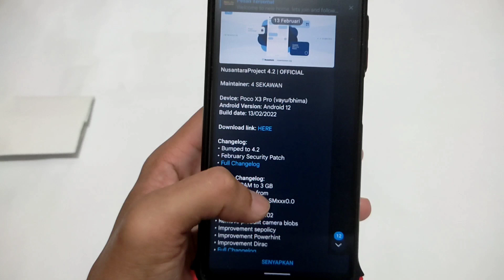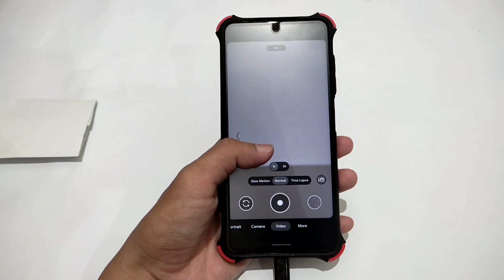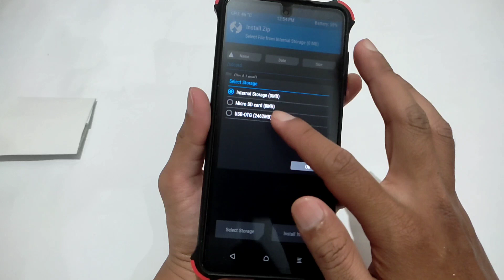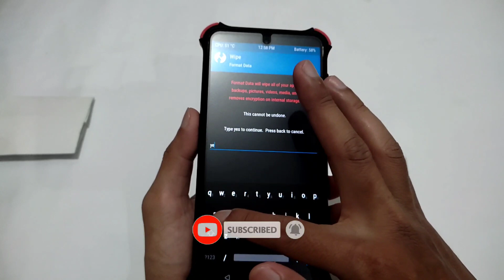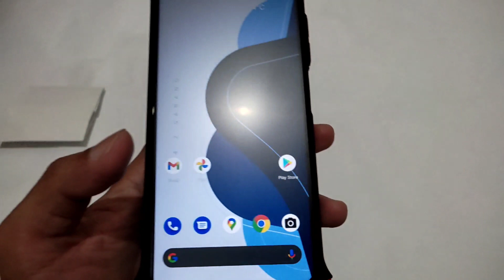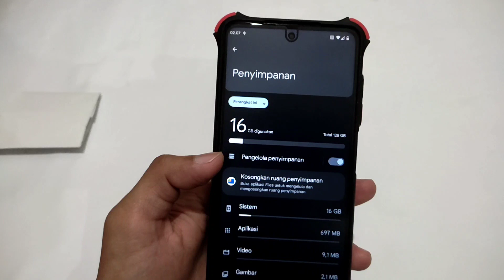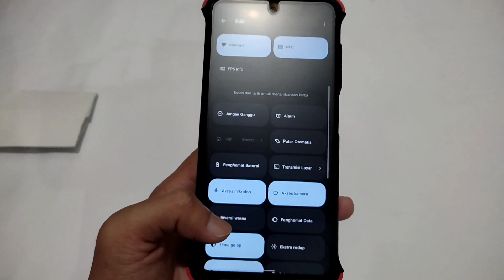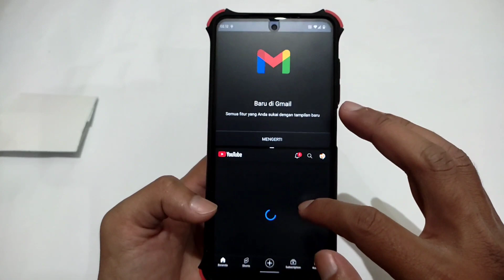Cara Mudah Instal Custom Rom Nusantara Project Terbaru 4.2 Sabang Official Android 12 Di Poco X3 PRO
NusantaraProject 4.2 | OFFICIAL

Maintainer: 4 SEKAWAN

Device: Poco X3 Pro (vayu/bhima)
Android Version: Android 12
Build date: 13/02/2022

Changelog:
• Bumped to 4.2
• February Security Patch
• Full Changelog

Device Changelog:
• Bump ZRAM to 3 GB
• Update blobs from LA.UM.9.1.r1-10900-SMxxx0.0
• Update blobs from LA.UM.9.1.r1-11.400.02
• Remove prebuilt camera blobs
• Improvement sepolicy
• Improvement Powerhint
• Improvement Dirac

Notes:
• OSS based
• Available 2 version:
   - Vanilla (Not Include GApps)
   - Gapps (Include GApps)
• Firmware: 12.0.X.X
• SELinux: Enforcing
• SafetyNet: should Passed
• Don't PM Dev. Report bug on @GengKapakVayu

Tips di AOSP :

Cara Cek Firmware/FW
Versi berapakah firmware mu?
Gampang ceknya. Cukup ke Tentang Ponsel (About Phone) lalu liat bagian basebandnya. Dan sesuaikan dg angka dibawah ini.

12.0.1.0  = 0312_0620
12.0.2.0 = 0319_2106
12.0.3.0 = 0416_0137
12.0.4.0 =
12.0.6.0 = 0413_2244
12.5.1.0 = 0531_2011
12.5.2.0 =
12.5.3.0 = 0730_1854
12.5.4.0 = 0806_2150
12.5.5.0 = 0911_1552

Catatan:
- Semua baseband ini berdasarkan MIUI GLOBAL Stable (MI)
- Lom lengkap semua (karena ga semua pake)

Cara munculkan info FPS :
Tarik layar dri atas ke bawah, masuk ke pusat kontrol, klik tombol pensil, pilih info FPS

Ada pertanyaan lagi tulis di komentar ya, nanti jika saya bisa jawab, saya akan jawab langsung di komentar...

Terimakasih

Solusi menghilangkan Ghost touch

Cara instal custom rom nusantara project v3.3 di hp poco x3 pro/nfc mudah dan cepat
Cara instal custom rom nusantara project terbaru di hp xiaomi
Cara instal custom rom nusantara project terbaru di hp redmi note
Cara instal custom rom nusantara project terbaru di hp redmi
Cara instal custom rom evolution x terbaru di hp xiaomi
Cara instal custom rom evolution x terbaru di hp redmi
Cara instal custom rom evolution x terbaru di hp redmi note
Cara instal custom rom pixel experience terbaru di hp xiaomi
Cara instal custom rom pixel experience terbaru di hp redmi
Cara instal custom rom corvus terbaru di hp xiaomi
Cara instal custom rom corvus terbaru di hp redmi
Cara instal custom rom havoc terbaru di hp xiaomi
Cara instal custom rom havoc terbaru di hp redmi
cara mengatasi pubg new state eror
cara mengatasi pubg new state gak bisa ke buka di aosp
Poco X3 Game
Poco X3 Pro Games
Poco X3 Pro Mobile Legends
Poco X3 Pro PUBG
custom rom evolution x
custom rom pixel extended
custom rom pixel experience